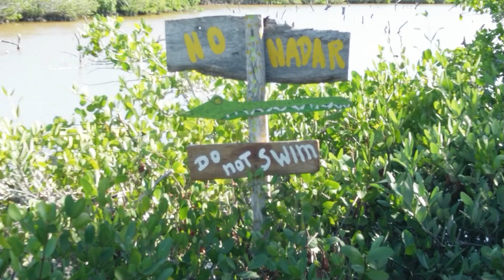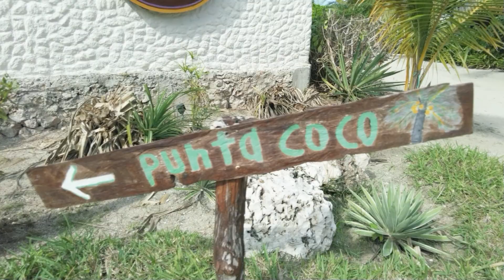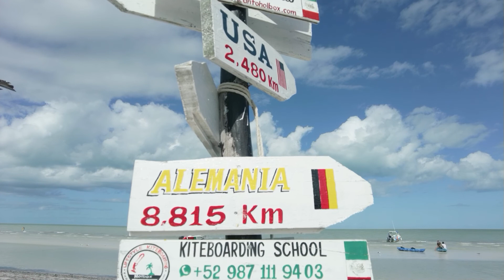Mexiko 2021/2022 Vlog 08 - Endlich in Holbox (Reupload)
Holbox - Ein Traum!